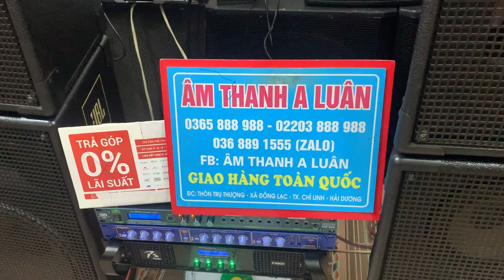Ngọt Ngào Quá , Hát Nhẹ Tênh . Combo JBL - 935 Mỹ + Đẩy PS - P4800 TQ ! LH A Luân 0365888988